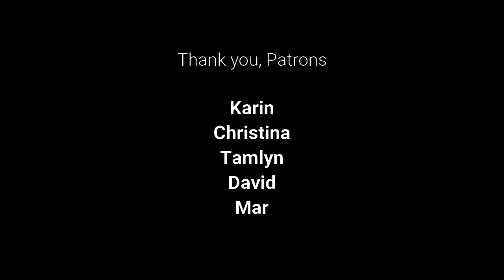Chair Chats Episode 32: Disability in the Entertainment Industry with Keely Cat Wells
Join our FB Group, Victoriously Living

It is a well-known fact that there is a lack of representation of pwds in the media. So what are we doing about it? In this episode, we'll be discovering how one person's response can make a difference.  Keely Cat Wells decided to take action in response to the barriers that face people with disabilities in the Entertainment Industry.

Keely Cat-Wells is an entrepreneurial visionary and a dedicated disability activist. Keely is the Founder/CEO of two international management and talent agencies, C Talent LLC plus CC Associates Ltd. She is the Company Director of Zetta Finance Ltd and the Founder/CEO of Zetta Studios Ltd.

Check out ctalent.org.

Do you feel like the media representation of people with disabilities is accurate?  If not, what would you like to see more of in the media in relation to people with disabilities?

In order to serve you better, tell us what topics are important to you?